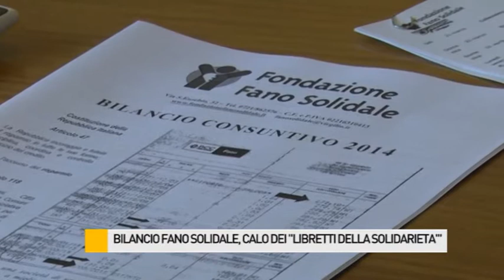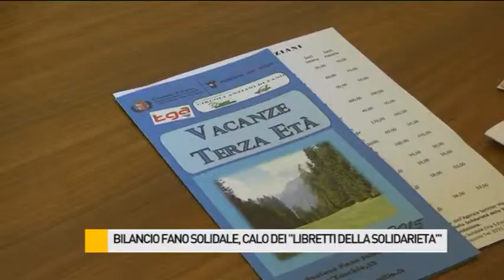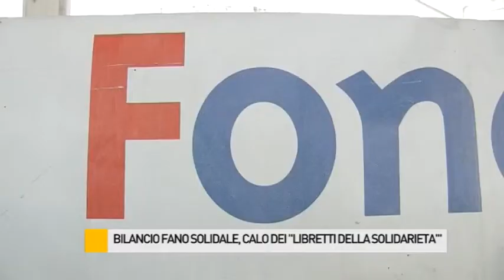Bilancio Fano Solidale, calo dei "Libretti della Solidarietà"